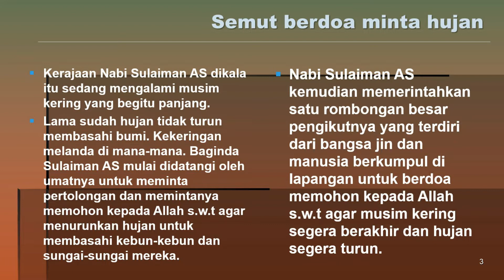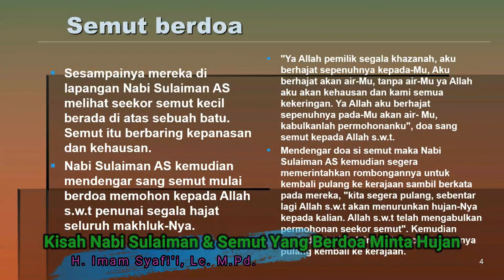Kisah Nabi Sulaiman & Semut Yang Berdoa Minta Hujan